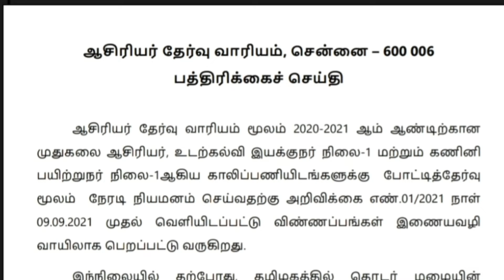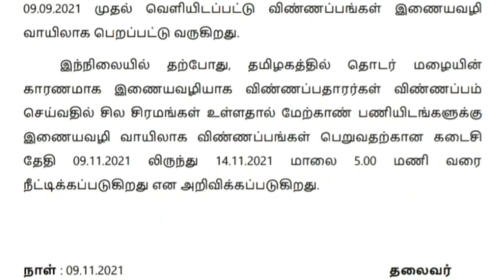trb pg exam 2021 latest update news online apply date extended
pg trb exam 2021 online apply date extended latest update news today